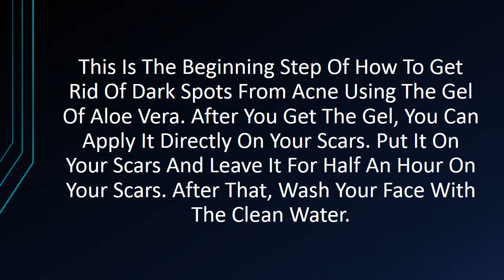Can Aloe Vera Get Rid Of Dark Spots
Honey and Aloe Vera for Dark Spots: Mix together 1 tablespoon of freshly squeezed aloe vera gel, 1/4th teaspoon of turmeric, one tablespoon of honey and make a smooth paste. Clean your face with your regular face wash and then using your finger tips gently massage the gel mixture on your face.Aloe Vera is widely known as multifunctional plants for our life. There are so many benefits that we can get by using this plant. Recent days, it becomes the great answer of people's question about how to get rid of dark spots from acne. Actually, you might already hear about the rumor the function of this ... Aloe vera has shown dramatic results in helping improve dark spots and pigmentation. Take the gel out from the leaf of an aloe vera plant and add to it some freshly grated cucumber, lemon juice and 1tsp of sandalwood powder. Apply this on the skin and let it dry completely. Wash off with ice cold water and pat dry.Applying Aloe Vera gel to dark spots is a gentle way to remove their appearance and a moisturizing alternative to peels and acidic treatments. ... While hyperpigmentation is normally harmless, this condition can make one feel very self-conscious about one's skin as it results in unsightly, dark colored ...aloe vera gel for dark spots. Dip a cotton ball in some aloe vera gel and apply it on your face. Let it remain on your face for at least 15 minutes before rinsing it off. This method can be safely used 2 or 3 times a week, until desired results ...In this post I am going to share with you 4 Amazing Home Remedies To get Smooth and healthy Skin Naturally With Aloe Vera. Method 1. You will need. Lemon – 1 tbsp; Aloe vera – 1 tbsp. Mix both very well in clean bowl. With help of cotton ball apply this on your face. It will give natural glow to your skin. Method 2. You will ...Therefore, in addition to helping eliminate dark spots, aloe vera nourishes your skin making it healthy and beautiful. Application Method: When using aloe vera gel to get rid of dark spots, you can apply the gel directly onto your spots or make a homemade skin mask using aloe, tomato juice, lemon juice, ...Yes , it helps to reduce dark spots , freckles and skin imperfections. I would like to suggest you to use kesar aloe vera gel for best results. See here :- Patanjali Kesar Aloe Vera:- Best For Skin Problems It has many skin benefits. It contains t...This post on Aloe Vera for Pimples and Scars, Marks, dark spots on face will help you. Aloe vera is ... Right? So, let' know how aloe vera gel can be used to get rid of the acne. ... The pain that is caused due to the swelling of acne can be easily reduced by applying aloe vera gel or juice while going to sleep.It is a well-known fact that aloe can heal even the worst skin problems like acne, blackheads and scars. Although many people are aware of it, they still keep asking: “How effective is aloe vera for scars?”. From my own experience I can say that aloe is a perfect way to help with scars.I'm currently using aloe vera straight from the plant mixed with billy bees honey (pure aloe feels tight and dryish on the face skin) for my dark pots. (though the dark spots are not recent- around 7-9 months old from whiteheads) I 'm wondering how long will it take until the aloe will make a noticeable ...For more stubborn spots, cover the skin with a topical acid cream, aloe vera, papaya slices, or onion juice twice a day. If these prove ineffective, ... The dermatologist will have a special magnifying lamp he or she can use to take a close look at your skin to determine what's behind your dark spots. In addition to conducting a ...Not to worry we do have couple of home-made products that can treat to get rid of scars, the output of these homemade products can slightly take some time but it will definitely show the result. ... Aloe Vera has anti-inflammatory properties that help to reduce the irritation of the skin and removes off the dead skin wounds.Parasites are organisms that live and feed off of another organism. A parasite takes and consumes your body's nutrients and meanwhile, it hurts the entire organism. They can be found in numerous different forms and can thrive throughout the body, but.Aloe vera, commonly used for a variety of skin and complexion problems, is also recommended for age spots. These are brown or yellow-colored marks that appear on the face, neck and backs of the hands, normally when you have passed the age of 40. They have been found to be harmless, but are annoying to most ...